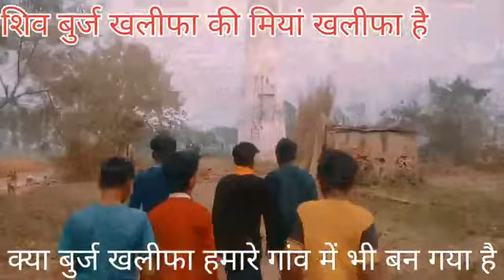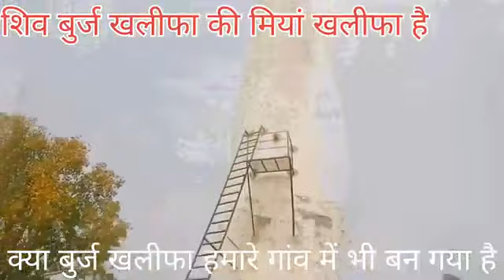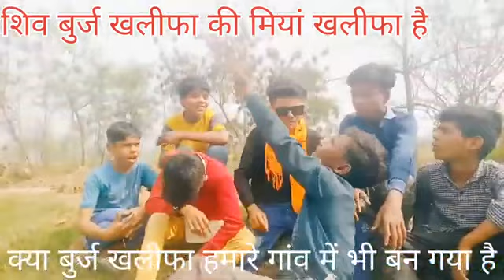Kali Gufa Apne To Dekha Nahin hoga